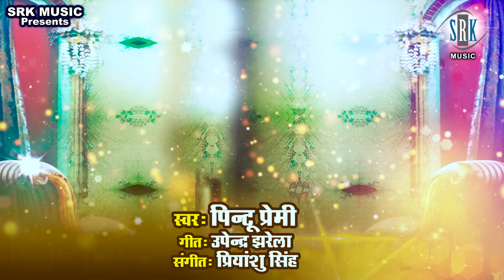Sej Pe Ladai Kaile | Pintu Premi | सेज पे लड़ाई कईले | Bhojpuri Song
Song : Sej Pe Ladai Kaile - सेज पे लड़ाई कईले
Singer : Pintu Premi
Music : Priyanshu Singh
Lyrics : Upendra Jharela
Music on : SRK MUSIC